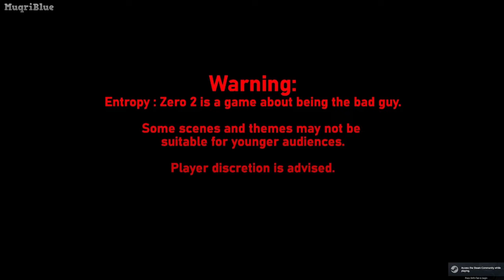Entropy: Zero 2 by Breadman - Half-Life 2 Mod Gameplay in Windows PC - 1152p 60FPS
Entropy: Zero 2 is a modification for Half Life 2, acting as its own standalone game running on the Source Engine. It is a direct sequel to the original Entropy: Zero and continues the story from where it left off. Bad Cop returns as a Overwatch Elite still privileged with his cognition and is tasked with the capture of Dr. Judith Mossman during a northern campaign. The game released on August 20, 2022.

About Entropy: Zero 2:
The pessimistic, wisecracking, door-kicking zealot known as 'Bad Cop' is back.

Command a small army of Combine synths and soldiers on a Northern campaign to capture Dr. Judith Mossman.

Tread in the wake of Gordon Freeman at Nova Prospekt. Explore the mysterious 'Arbeit Communications' facility. Discover what lies beneath. Drive an APC through the arctic wastes. Confront the rebels on their doorstep and uncover a long-forgotten secret.

Entropy : Zero 2 is a modification for Half-Life 2.
Features
Overhauled combat - new effects, enemies and weapons!
A brand new campaign spanning seven chapters of content.
Overhauled enemy AI, enemy willpower and enemy variants create exhilarating combat scenarios.
A narrative driven experience with a fully-voiced and choreographed cast.
Command squads of Combine soldiers. Have them do your bidding!
Experiment with Xen grenades - weapons that consume enemies and objects and spawn Xen lifeforms in return.

Warning: Entropy : Zero 2 contains flashing lights that could affect you if you are photosensitive. Please be careful when playing if you suffer from epilepsy or photosensitivity.

● Edited using DaVinci Resolve 18.6